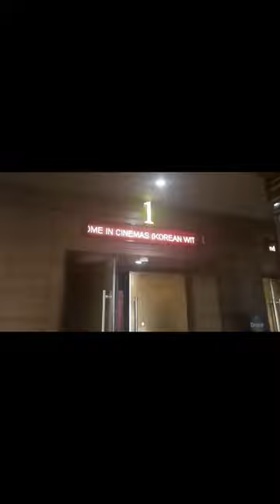[mini vlog] Yet to come in cinema 💜🫂